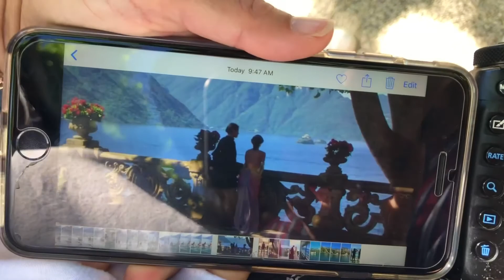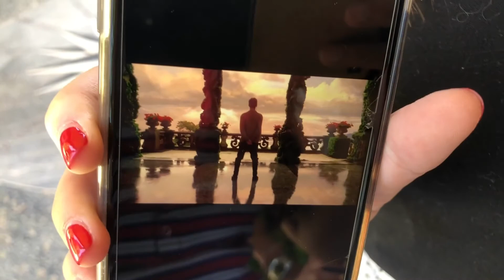ITALY & SWITZERLAND | VLOG